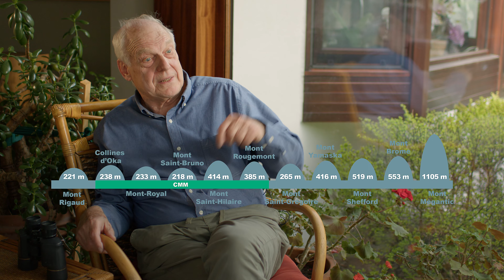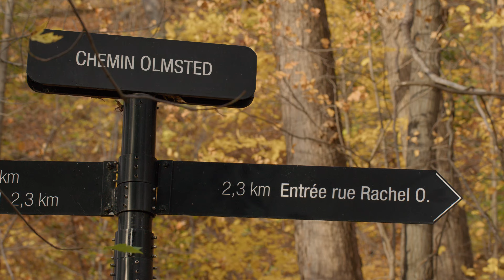Les montérégiennes : 1001 choses à découvrir!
Plongez au coeur des collines montérégiennes en explorant leur géologie unique, les grandes périodes d'occupation du territoire, leur histoire fascinante, la riche biodiversité qu'on y retrouve et plusieurs secrets bien gardés!